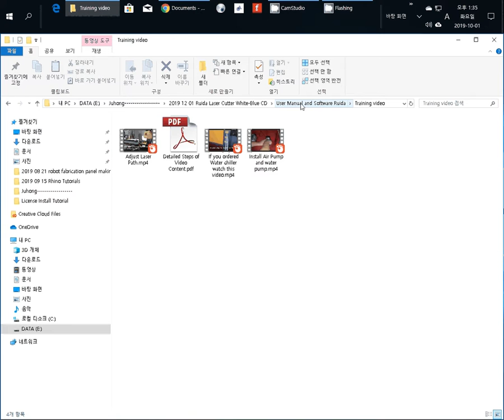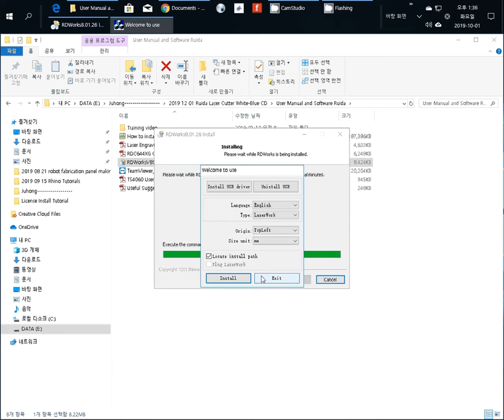001 How to install RDWorks for Laser Cutting